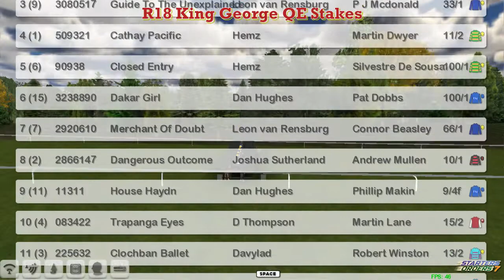FR WK8 R18 King George QE Stakes